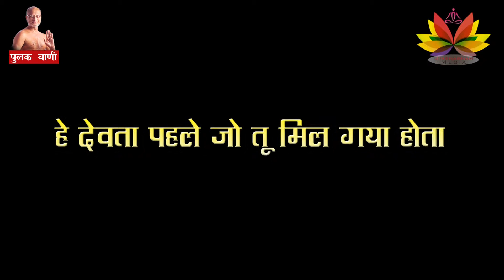पुलक वाणी//भारत गौरव मुनिश्री पुलक सागरजी//भाग-26